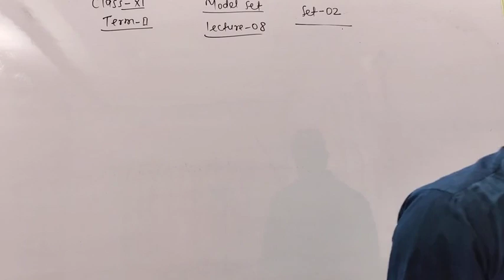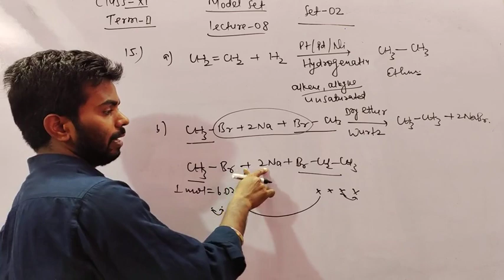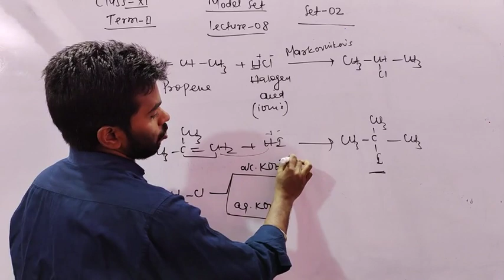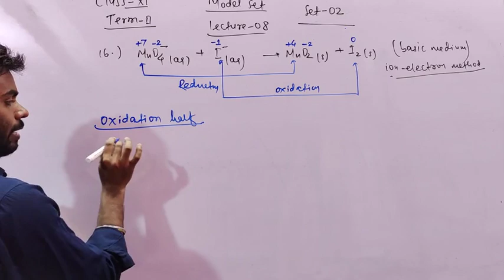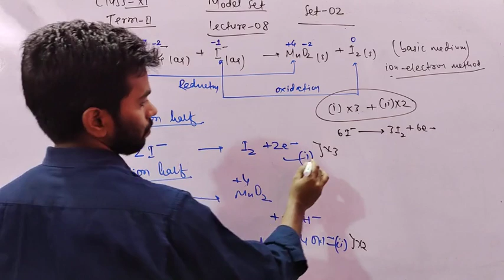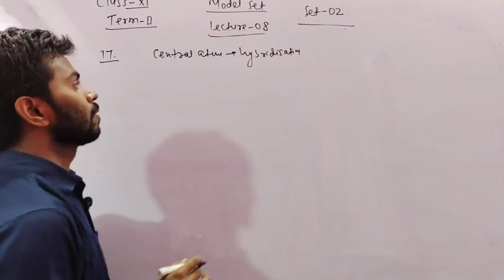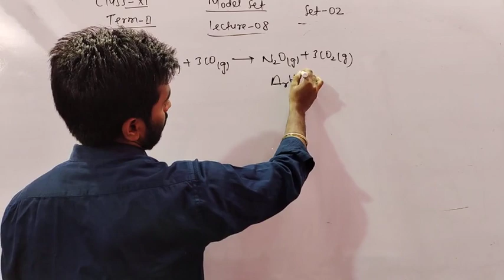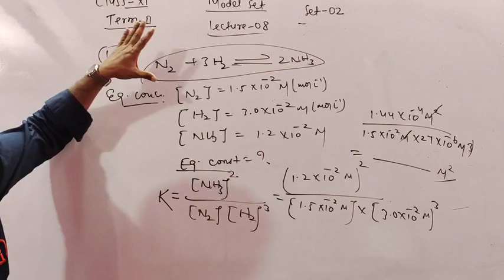MODEL SET TERM 02 (08) BY PRAWESH KUMAR